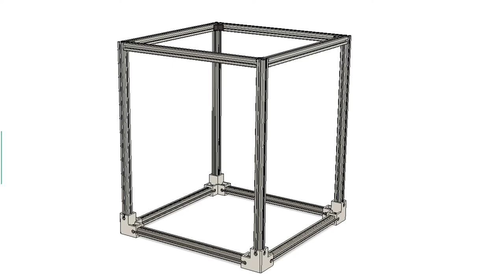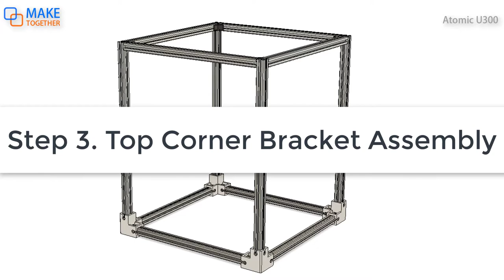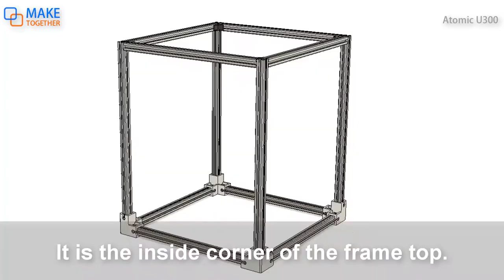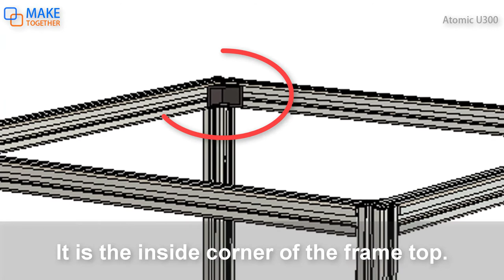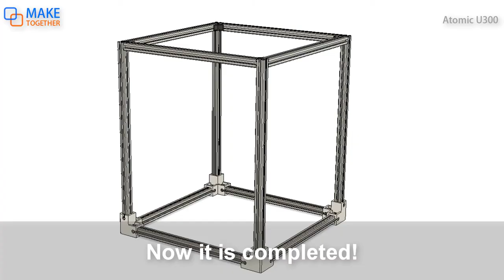Ultimaker Style 3D Printer Build Tutorial 01 - 2020 Profile Frame with 3-Way Connector Bracket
This is the first chapter of the video assembly instruction series of the Atomic U300, a 300mm size Ultimaker style 3d printer.

This tutorial is about the assembly process of the aluminum profile frame.

The Size of the frame is ‘420mm * 420mm * 500mm’. I think this is nearly a minimum size to print a 300mm object.

For more efficient assembly, I designed a 3way corner bracket for the bottom of the frame. This 3way corner bracket makes it easier to assemble three aluminum profiles in a perpendicular position to each other.

0:00 Intro
0:07 Step 1. Parts List
0:30 Step 2. Bottom Corner Bracket Assembly
3:44 Step 3. Top Corner Bracket Assembly - Inner Bracket
7:20 Step 3. Top Corner Bracket Assembly - Corner Bracket